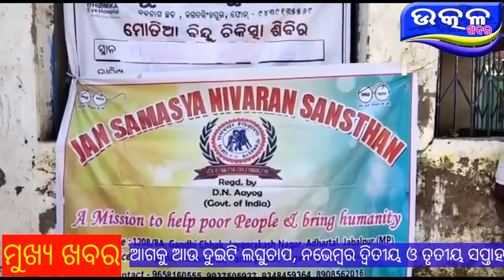Free Eye Checkup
* Utkal Khabara
* Odisha Khabara
* Ajira Odisha
* Ajira Khabara
* Khabara Odisha
* Nndighosh
* Odisha TV
*Kabara
*Local News
*Zilla Khabara
*ANI
*Odisha Khabara
*Argus